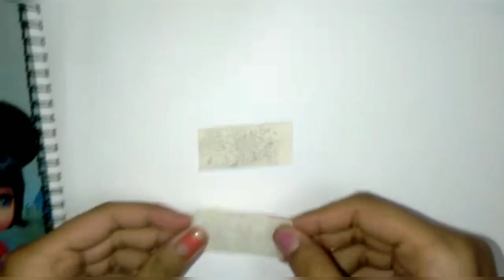WHICH TAPE TO USE FOR PAINTING!! CELLOTAPE OR MASKING TAPE ?? HACK TO OVERCOME TAPE STICKINESS !!!!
Hello guys ! hope u all are fine.
So guys this video is about the tape required in art.
 Most of the time, tapes like masking tape and washi tapes are use in drawings but some people don't have these tapes so they use cello tape in drawings.
From this hack you will come to know about how to use cello tape in drawings by overcome its stickiness so that it become useful to you guys.
And if you guys know that sometimes masking tape also have more stickiness in that so this hack also helps you to overcome that stickiness.
According to me cello tape is not ok for drawing as it has more disadvantage than advantages so i prefer masking tape/washi tape for drawings or paintings. So this hack is pass for both but more for masking tape.
DM me your drawings or craft items i will share it on my instagram account